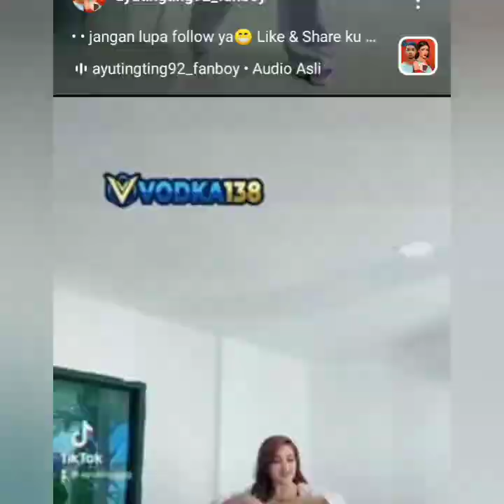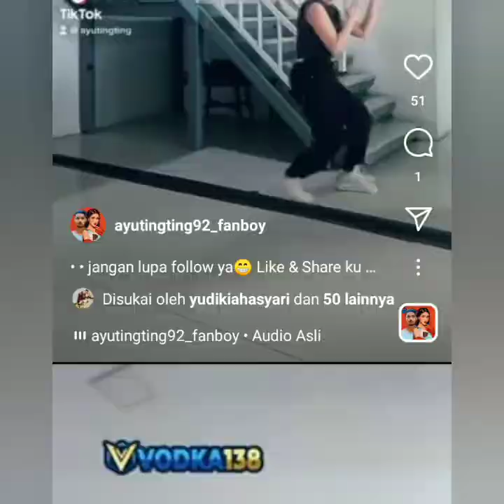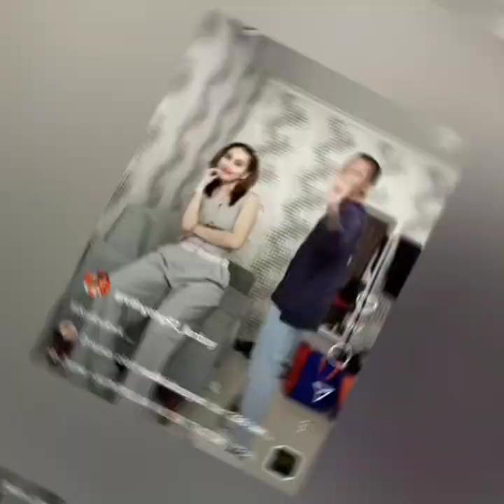KUMPUL4N TIKTOK TERBARU AYU TINGTING LUAR BI4SA KER3N BIKIN MATA TERPANA